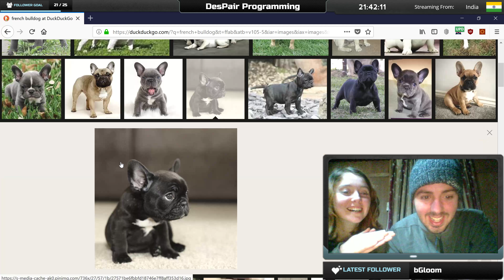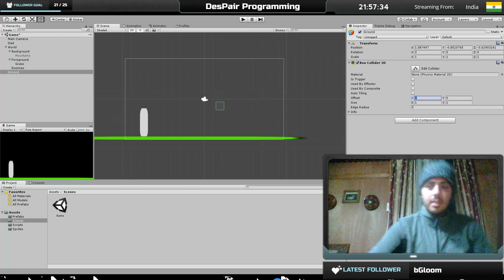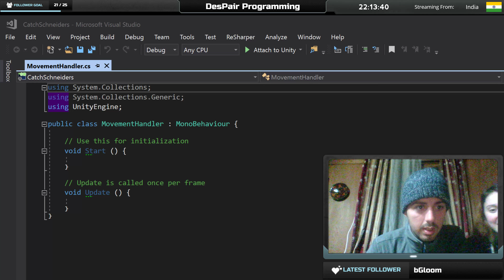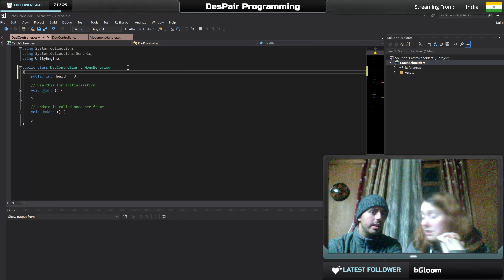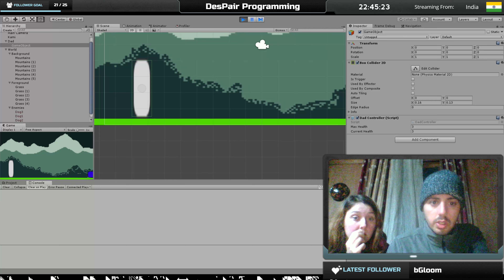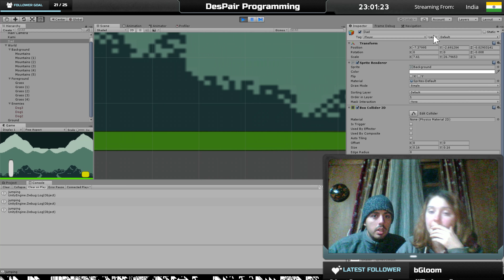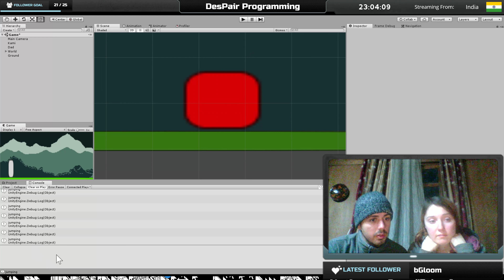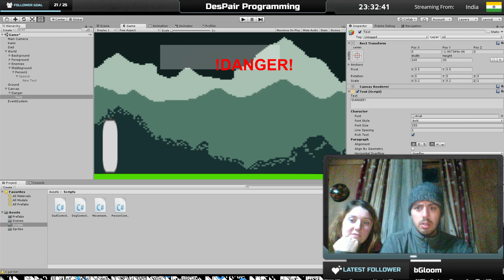DesPair Programming #9 | Birthday Special: Video Game As A Present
In this special stream, we will make a little video game as a present for Lilblister's dad.